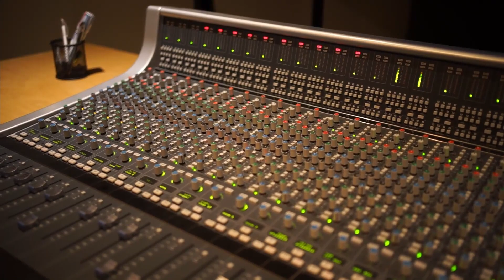I´m Still Standing - ENNEA vocalensemble - Trailer Album "white"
Die Liedauswahl des ersten Werkes des ENNEA vocalensemble ist genauso bunt wie deren Outfits: sechs Musiktitel aus den Genres Acapella, Gospel, Rock und Pop sind vertreten. Und wie auch in den Konzerten, werden diese mit Piano, Cajon und Percussion begleitet.

An dieser Stelle möchten wir uns herzlich bei allen SpenderInnen bedanken. Dank eurer Hilfe und der Förderng des Ministeriums für Wissenschaft, Forschung und Kunst Baden-Württemberg haben wir es geschafft diese CD zu finanzieren. Ihr seid einfach Spitze!

Die CD ist erhältlich unter unserer Webseite oder bei persönlich bei jedem ENNEA SängerIn. Natürlich könnt ihr es auch auf Spotify, iTunes und Amazon hören und kaufen.

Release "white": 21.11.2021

SängerInnen:
- Stephanie Weißenberger (Sopran)
- Pauline Sell (Sopran)
- Nina Heim (Sopran)
- Anne Zeides (Alt)
- Sabrina Reichle (Alt)
- Klaus "Eddy" Ackermann (Tenor, Cajon und Percussion)
- Ruben Menikheim (Tenor)
- Immanuel Grau (Tenor)
- Andreas Barth (Bass)
- Matthias Lang (Bass)

Piano:
Lukas Großmann

Studio:
jam´In Tonstudio in Schwäbisch Gmünd